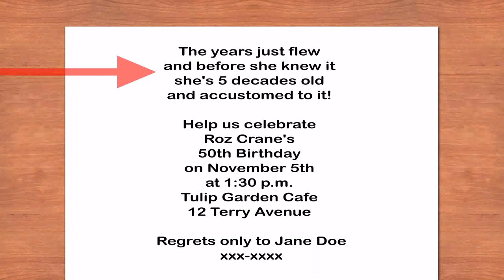1 Year Old Boy Birthday Party Food Ideas